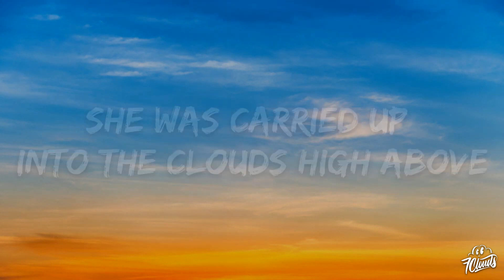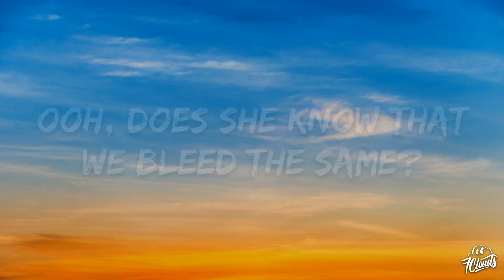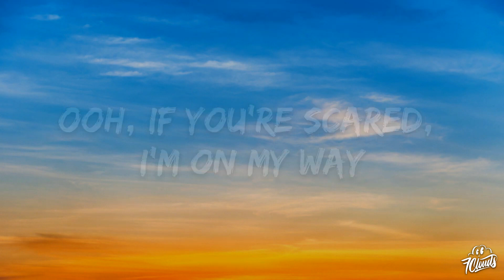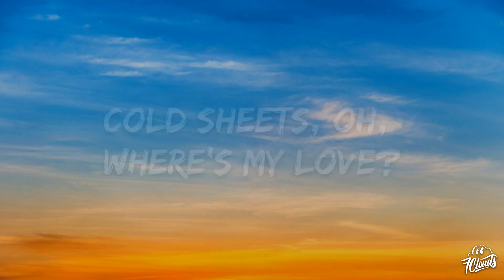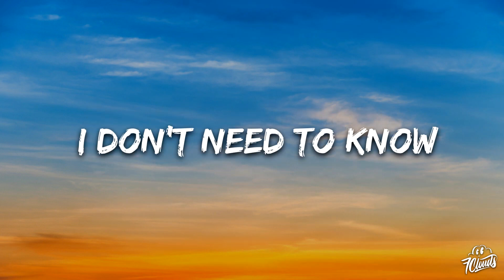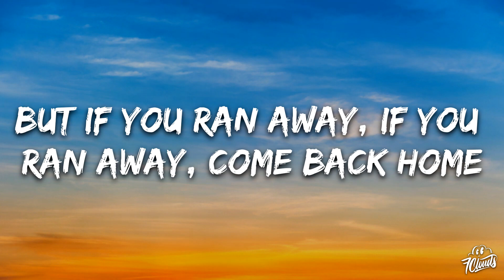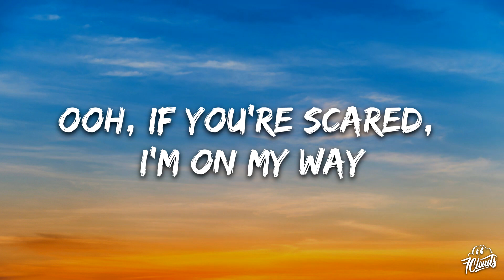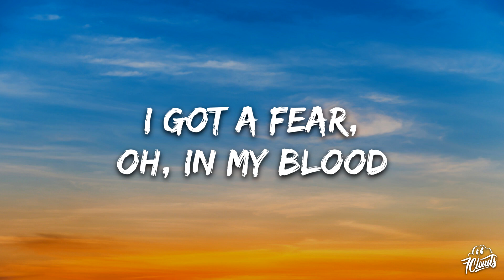[1 HOUR 🕐 ] SYML - Where's My Love (Lyrics)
SYML - Where's My Love Lyrics